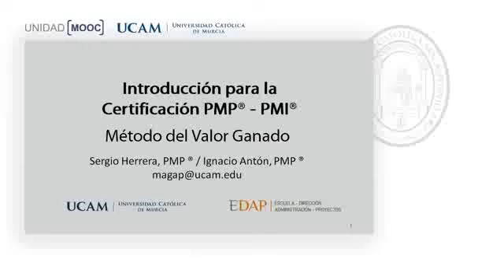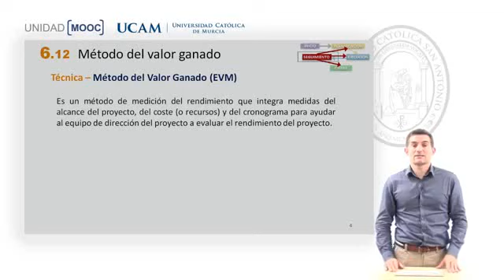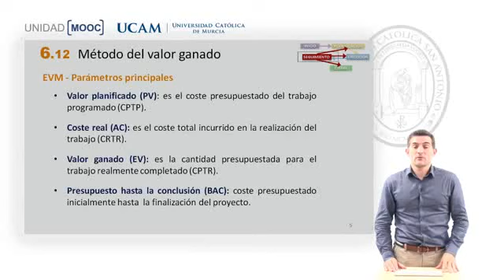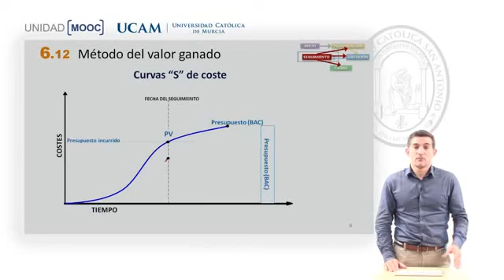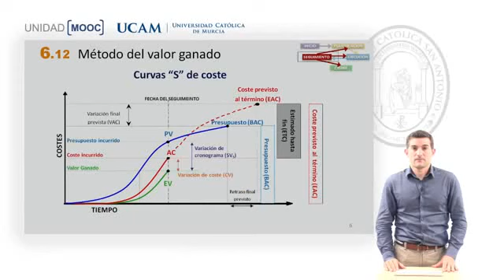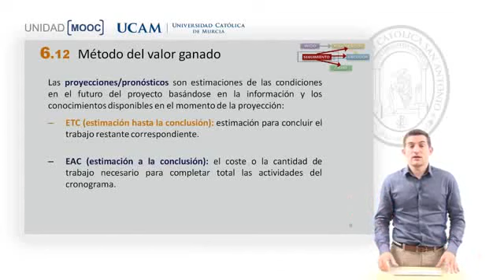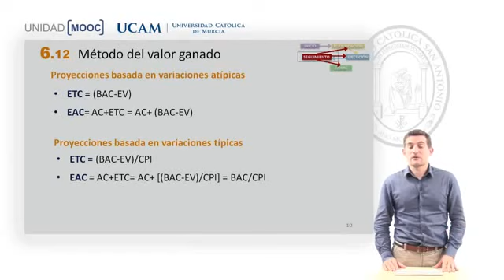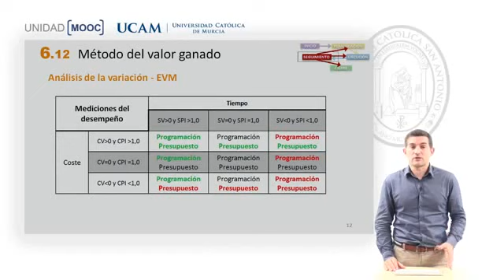Método del valor ganado